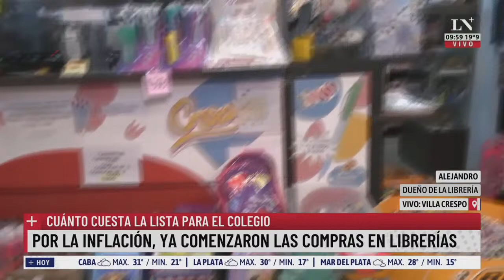Cuánto cuesta la lista para el colegio; por la inflación, ya comenzaron las compras en librerías